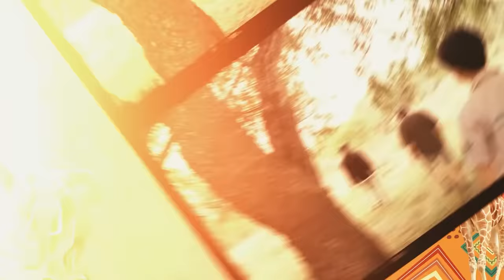MASIH BELUM KETEMU SINGA ! ALSHAD TIDAK MENYERAH ! JALAN2 SAFARI DI MALAM HARI LAGI ! NEMU TENGKORAK